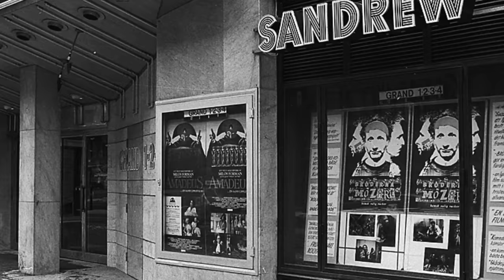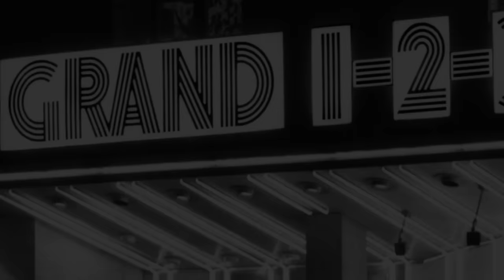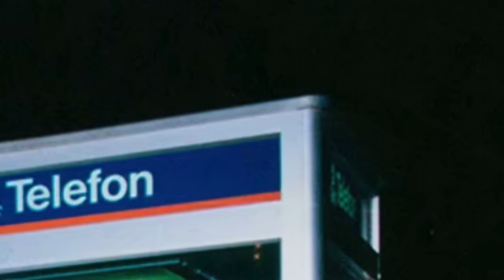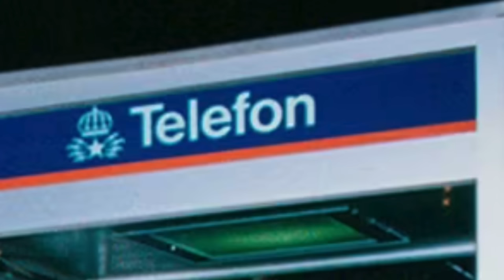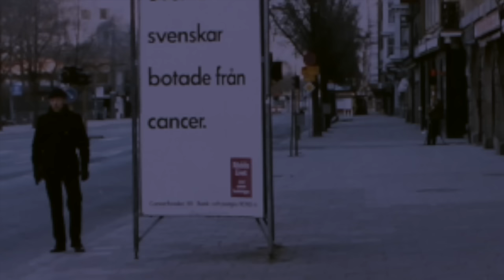Är Grandmannen gärningsmannen? | Palmemordet dokumentär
Vad finns det som pekar på att någon av "Grandmännen" följde efter makarna Palme till mordplatsen? I den här videon går jag igenom många av polisens vittnesförhör för att hitta det som sticker ut.

Stöd gärna mitt arbete så att jag kan göra fler videor:
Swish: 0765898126